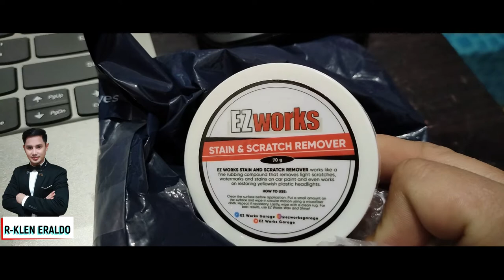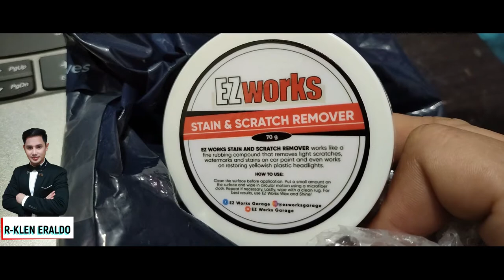CAR HEADLIGHTS & SCRATCHES RESTORATION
HEADLIGHTS & SCRATCHES RESTORATion